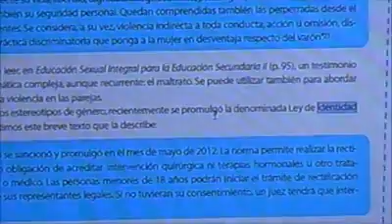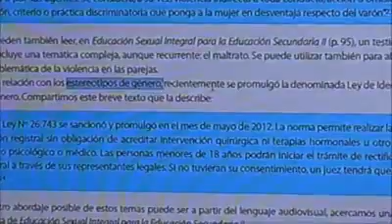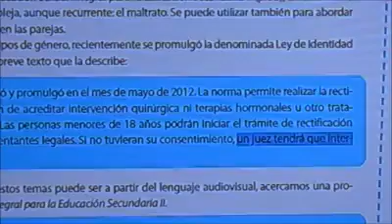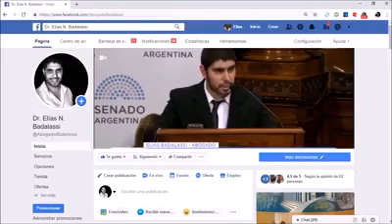CUADERNILLO DE LA ÉPOCA CFK DONDE DICE QUE SI LOS PADRE SE NIEGAN A QUE SUS HIJOS SE CAMBIEN EL SEXO